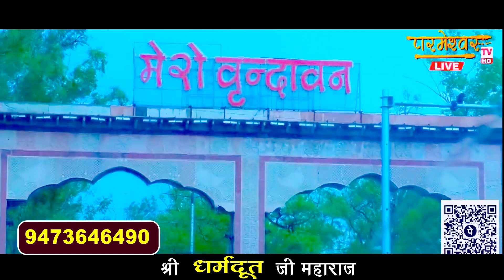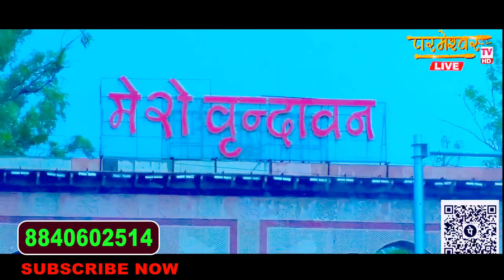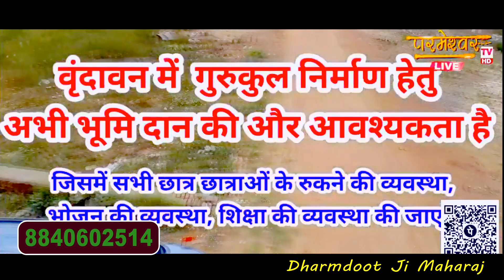नसीब वाले ही सुन पाते है ये खाटू श्याम भजन ~ हम तो बाबा के भरोसे चलते है ~